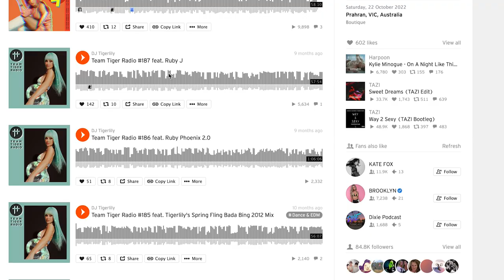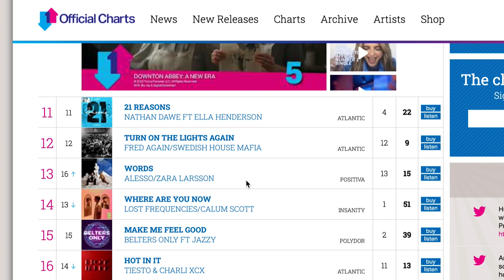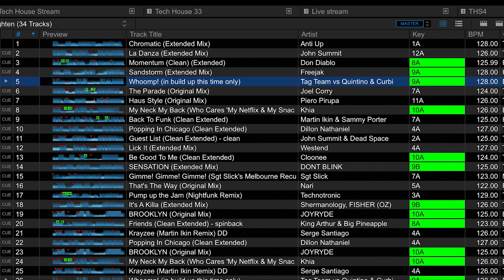5 Steps to Prepare Killer DJ Club Sets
3 Day Sale on all my DJ Courses - ends Monday!

If you want to get my free mini course with free videos on set preparation, mixing in key, where to set cues etc, go to this link:

In this video I will give you 5 tips to creating killer DJ sets that will leave a lasting impression and hopefully land you a DJ residency! I'll discuss everything from research, to organizing your DJ playlists, to setting cues, mixing in key and so much more.